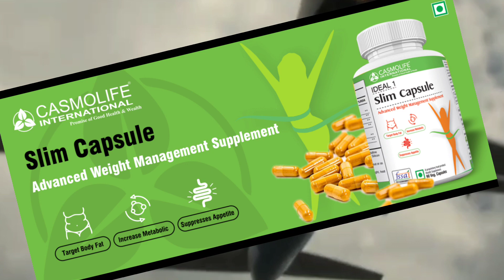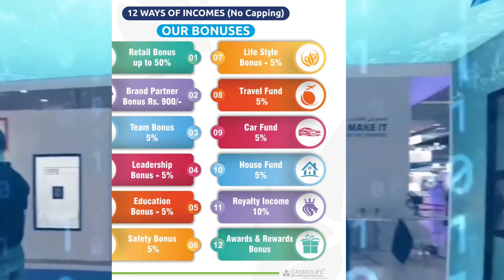The Best Business Opportunity in Casmolife Universal Pvt.Ltd Company👍👍👍